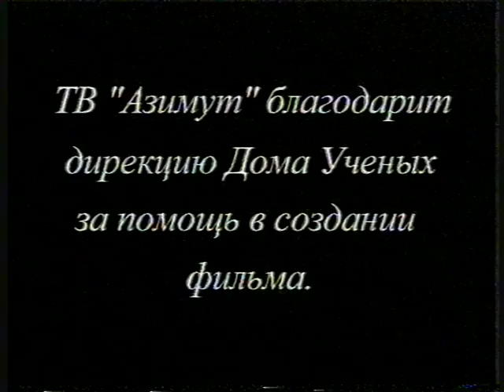Старая квартира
Фильм к 30-летию Азимута